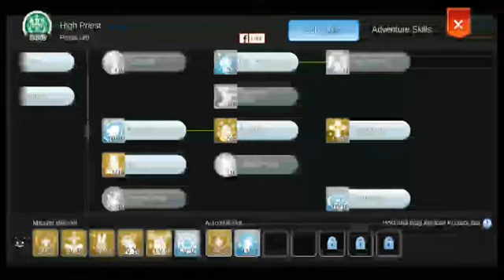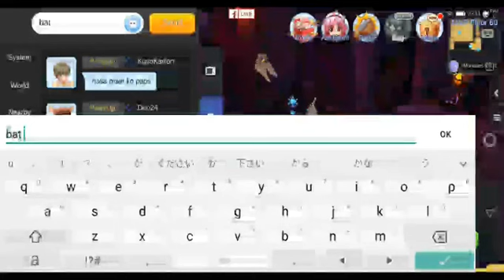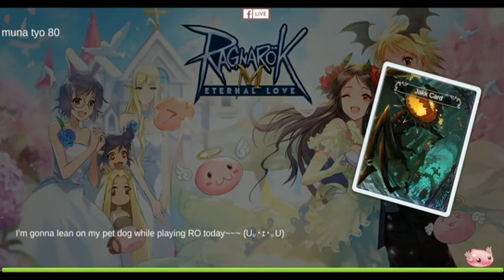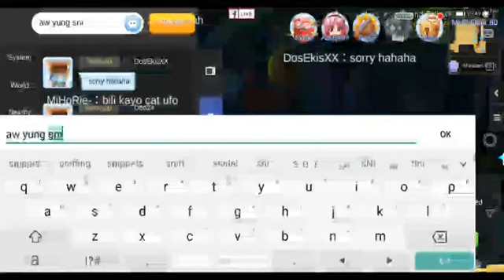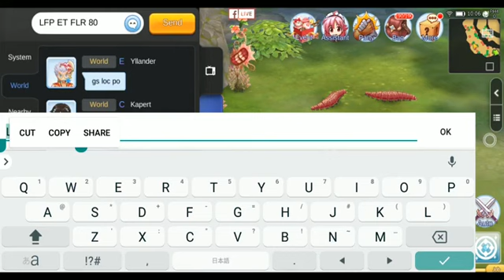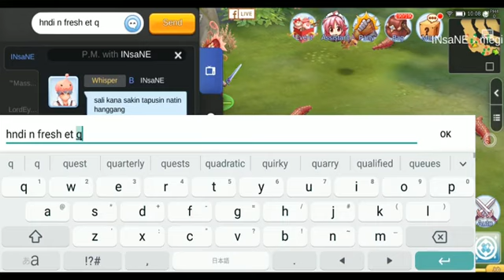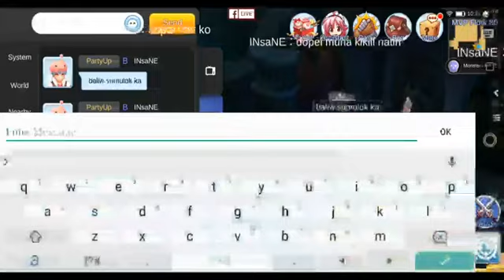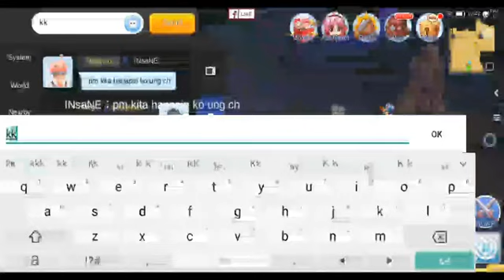TESTING PRIEST ON ET | Ragnarok M: Eternal Love #35